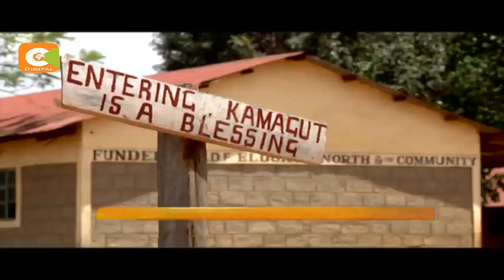Kilemendi, Ruto grew up together in Uasin Gishu County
Every man has a childhood friend with whom they walked the journey to adulthood. But often, life sends such friends on different paths to contrasting status. For clement Kosgei, such a friend is deputy president Ruto. And while material fortunes have not favoured the Kamagut-based villager unlike his famous friend, Kilemendi, as clement is famously known, is content with an occasional reunion.